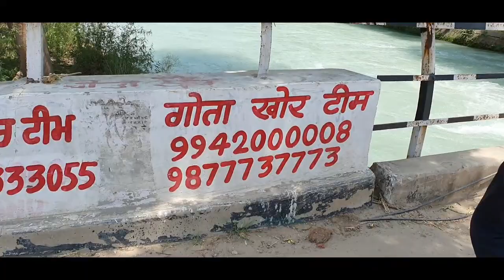Ashu malik ka aaj ka yah video Jarur Dekhen@ashumalikgotakhor3616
Please help and you can donate threw Western Union, Xpress money,  moneyGram Riya and Google pay Phone pya paytm 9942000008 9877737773 Ashu Malik in his Life For giving Food to his Family Please Devotes who believe in God they thrown some Iron things in Canal then  Ashu Malik Professional under water Scuba divers is a person who doing work as Social Worker to Found heirless Dead Bodies for handover their Family member who lost them or not able to found them.For any kind of HELP to Ashu Malik Or some donation please Contact.  Ashu Malik is only Responsible person in his family to take care because their he has 3 children and he is only bother of 3  sisters.
Paytm, Gpay, PhonePe
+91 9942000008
Account Details:
Ashu Malik
Bank name :Capital Small Finance Bank Patiala
Account  no.068205000877
Ifcs code CLBL0000068
HDFC BACK Account number 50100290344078
Bank : HDFC Bank
IFSC Code : HDFC0004866
Swift Code : HDFCINBB
Note : You can send money on Paytm Number ,,, Ashu Malik Gotakhor Team Patiala Punjab India Mobile Number pin code 147001 email